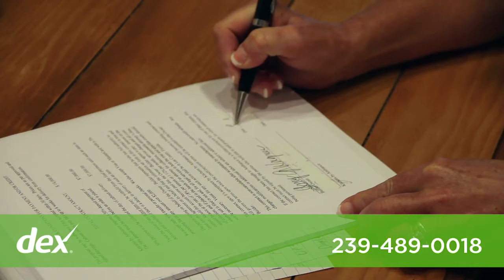Ambiance Kitchen And Bath